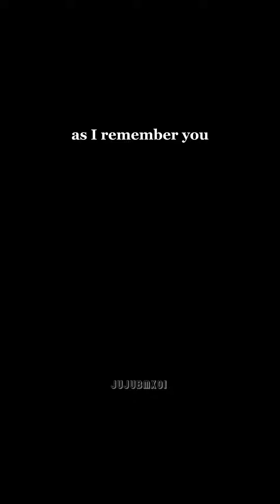𝗧𝗵𝗲𝗿𝗺𝗮𝗹 𝗖𝗮𝗿𝘀 𝗙𝗼𝗿𝗲𝘃𝗲𝗿 👑💫❤️